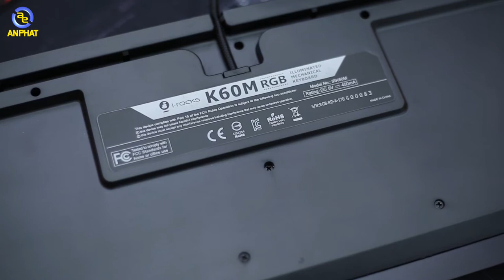i-Rocks K60M RGB - Cherry MX RGB, vỏ nhôm, 2,3 triệu!? - An Phat PC